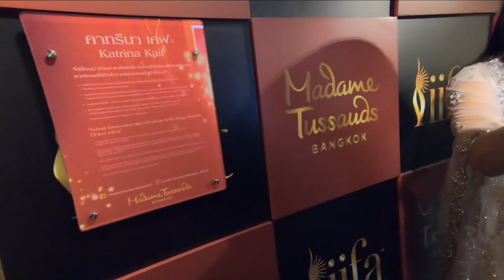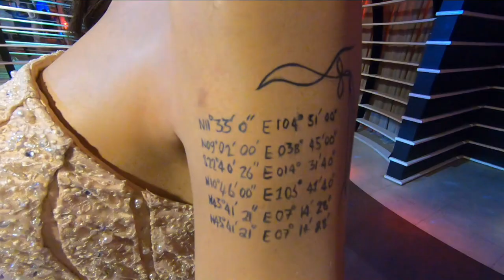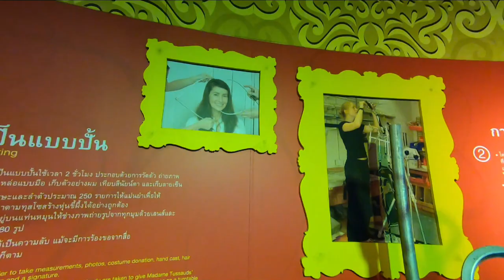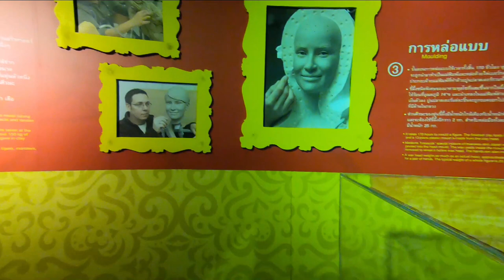Madame Tussauds Bangkok | Madame Tussauds Thailand | Madame Tussauds Bangkok Hollywood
travel hungry
madame tussauds wax museum 2020
madame tussauds bangkok 2020 inside

How do you get to Madame Tussauds Bangkok?
Madame Tussauds Bangkok
You can access Madame Tussauds Bangkok in many ways as follows;
By BTS SkyTrain. Madame Tussauds is a five minutes walk from BTS Siam station. ...
By MRT. MRT Silom or Sukhumvit or Chatuchak Park station transfer to BTS Sky train; BTS Siam station (See By BTS)
By Bus. ...
By Car. ...
By Taxi.
Can you buy Madame Tussauds tickets at the door?
Madame Tussauds London is a popular London attraction and during peak periods such as weekends and school holidays we do experience queues to enter the attraction. ... Alternatively you can purchase our Premium Entry ticket, which offers immediate entry into the attraction through Door 2.

How do I book tickets for Madame Tussauds?
and we guarantee the lowest Madame Tussauds entrance tickets available online. If you find the same ticket at a cheaper price online within 7 days of booking, let us know and we will match it and refund the difference!

Madame Tussauds Bangkok is open:
Sun - Sat 10:00 AM - 9:00 PM

How much do Madame Tussauds Bangkok tickets cost in 2020?
Madame Tussauds Bangkok admission prices can vary. Entrance tickets currently cost US$ 21.83, while a popular guided tour starts around US$ 89.75 per person.

madame tussauds wax museum 2020 | madame tussauds bangkok 2020 inside | Part 2

When I First Met Modi Ji and Prabhas | madame tussauds bangkok walking tour 2020 |  part 1

Madame Tussauds Bangkok
Madame Tussauds Thailand
Madame Tussauds Bangkok Hollywood madame tussauds wax museum bangkok madame tussauds bangkok ticket price bangkok art and culture centre